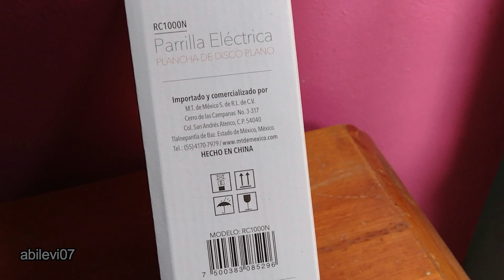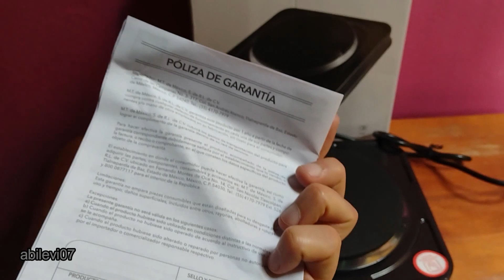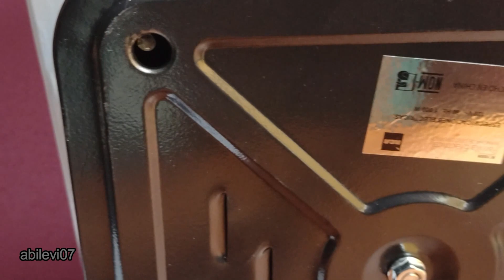Parrilla eléctrica RCA RC1000N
La Parrilla Eléctrica RC1000N cuenta con una resistencia de disco compuesta por 15.5 centímetros para calentar o cocinar los alimentos de una manera sencilla. Su perilla tiene cinco niveles con el propósito de controlar la temperatura. Es fácil de mover e ideal para cocinas o espacios pequeños. Es más práctica y segura que otros modelos. Tiene un consumo de potencia de 1000 watts para ahorrar tiempo y dinero. Además, es compatible con ollas o sartenes de diferentes materiales.

CARACTERÍSTICAS:

5 niveles de temperatura
Resistencia en espiral
Luz indicadora
Compacta

Producto que adquirí